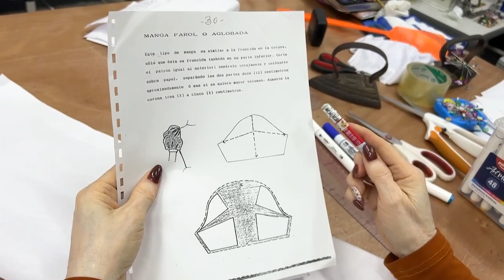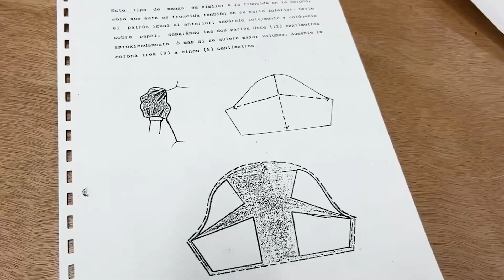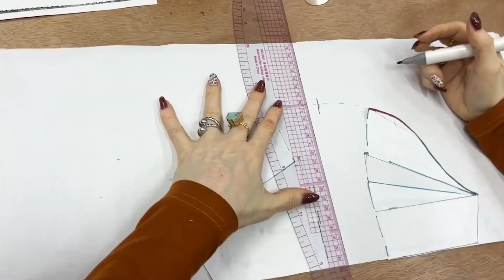Tutorial de Manga Princesa: ¡Fácil y Perfecto para Principiantes!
¿Estás haciendo un vestidito o una blusita para niñas y buscas una manga especial? 🌸 Hoy te traigo el tutorial definitivo para patronar una manga princesa de una forma totalmente diferente y fácil. Te explicaré paso a paso cómo lograr este modelo tan bonito, ideal para ropa de niñas. 🧵✨

La manga princesa es un diseño clásico y elegante que no puede faltar en tus proyectos de costura. Aprenderás a realizarla de manera rápida y sencilla, ¡perfecta para principiantes y expertos! Si te queda alguna duda, no te preocupes: déjala en los comentarios y estaré encantada de ayudarte. 😊

¿Quieres aprender más sobre costura? Te invito a descubrir este CURSO DE COSTURA desde cero, totalmente GRATIS:

🧵 Kwai: @Noriscaraballoh